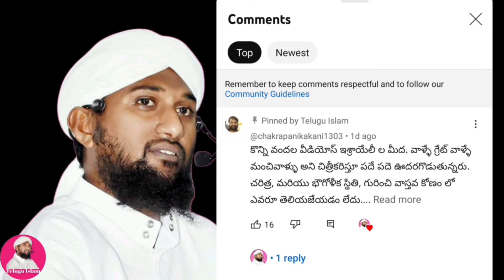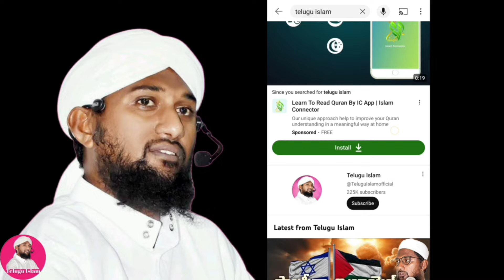🔴 ముస్లింలపై రాబోతున్న పెద్ద శిక్ష